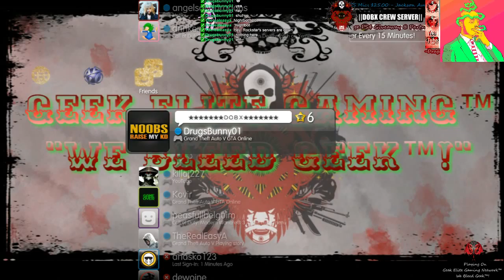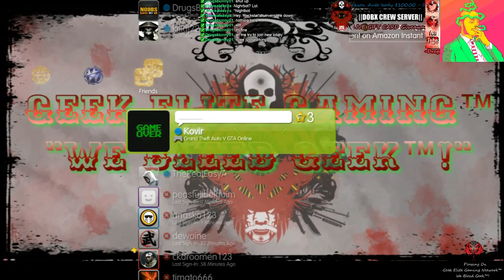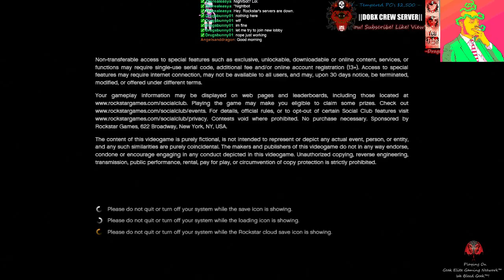HD•PS3-||How much for that Hooker in the Window||FREE PS4 @$1000 Donation Drive Event!= - 3 / 33